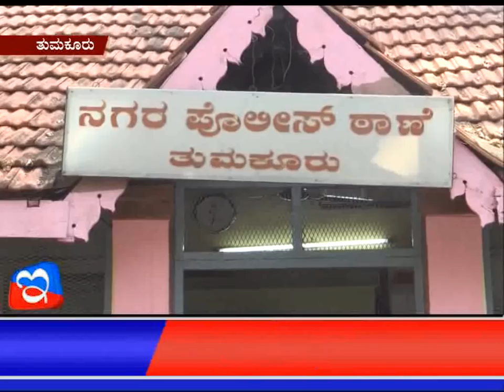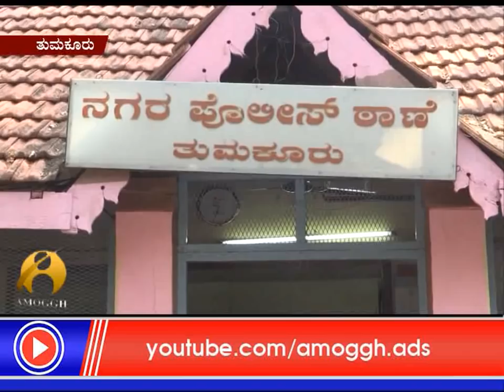25: 04: 2018: Amoggh News